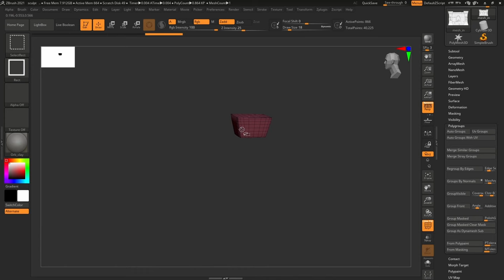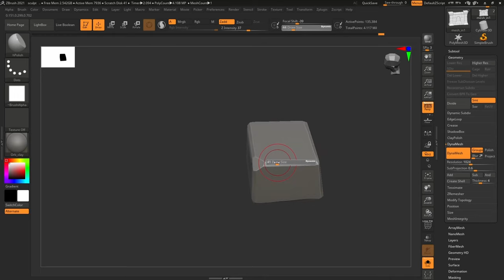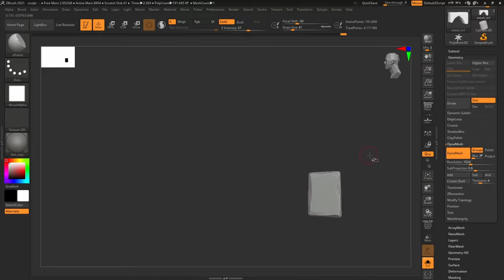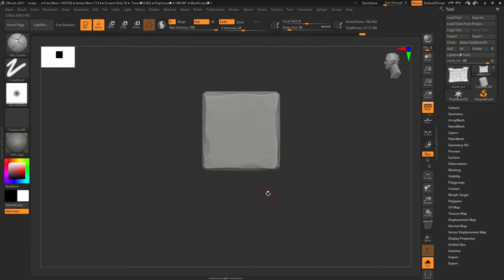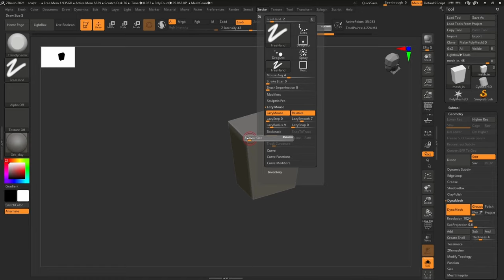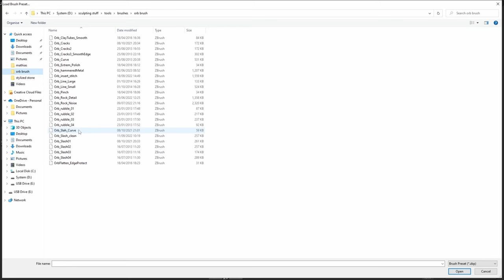HOW I sculpt STYLIZED STONE for GAMES | TUTORIAL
In this tutorial I will show you how I go from a created block out in blender for a stylized stone wall and sculpt it quickly and efficiently in Zbrush

-Blender file with:
High poly mesh
Low poly mesh
Blockout mesh

-Substance Painter file with completed Textures
-Stone Smart material for use inside substance painter